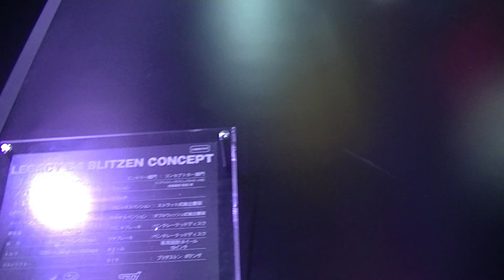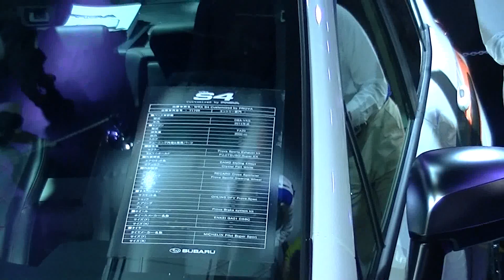スバル レガシィB4 ＆ インプレッサS4 新型 新車 動画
レガシィB4　＆　インプレッサS4　セダン　新車